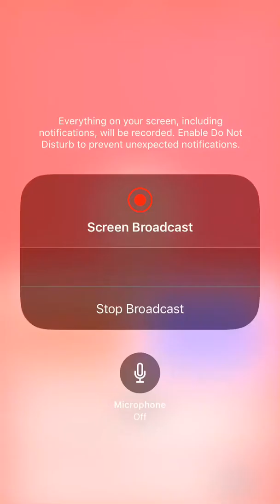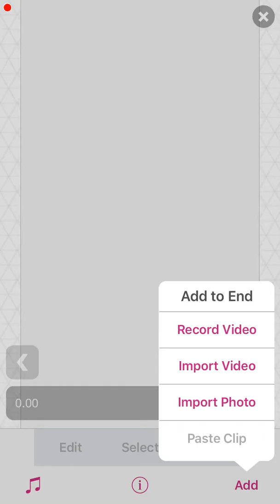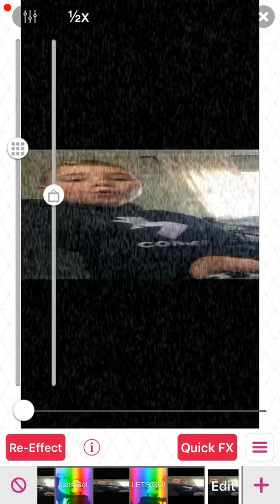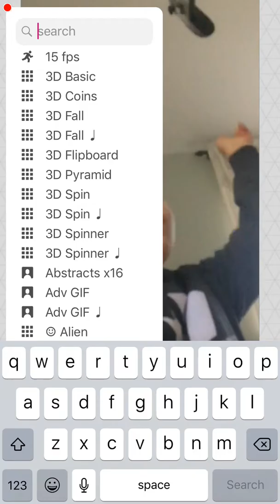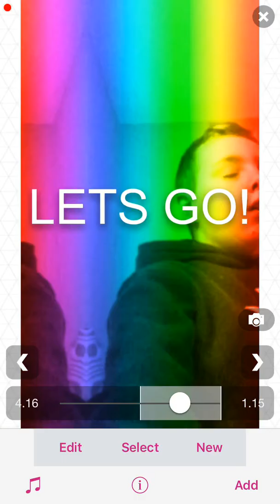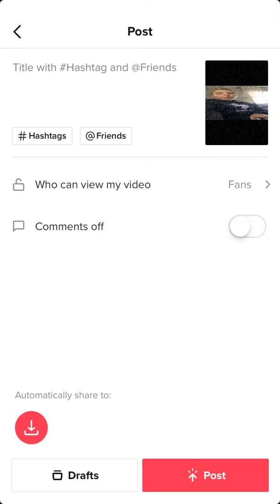Tik Tok Edit Tutorial